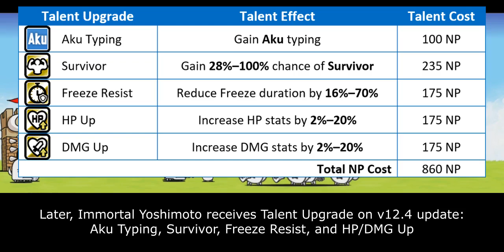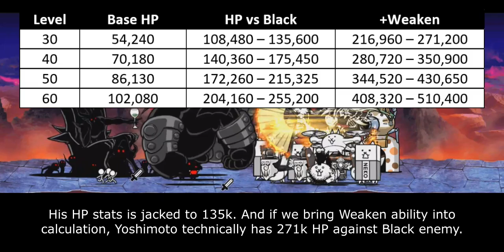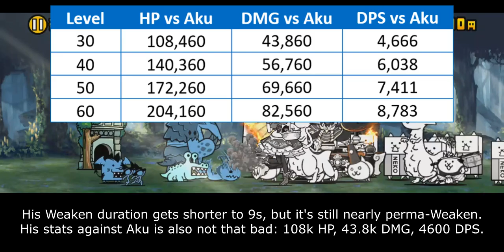Enter Immortal Yoshimoto (True Form & Talent Upgrade Information) [The Battle Cats]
to him, i am no more than a huge fan

Table of Content:
00:00 - Unit Intro
00:52 - General Performance
02:55 - Talent Upgrades
04:51 - Closing Statement
06:06 - Cat Library Entry

There are 4 main parameters that affect Talent Priority Score:
1. Improvement. How much benefit you gain from purchasing this talent. The benefit is seen in collective scope rather than in individual scope.
2. Authenticity. Talent's influence within meta gameplay.
3. Relevance. How often this Talent is used within unit's niche.
4. NP Cost. Is it Talent worth for their NP Cost.

5 - Highest Priority. This Talent what molds current meta gameplay and often become core on many strategy build. Must-buy Talent.
4 - High Priority. This Talent significantly improves unit's performance, but not as demanding as Talent in above score.
3 - Medium Priority. This Talent generally benefits to the unit. But the ability itself is either optional or only needed on later part of the game.
2 - Low Priority. This Talent doesn't stand out much mostly because it is rather situational or has better replacement over them.
1 - Lowest Priority. This Talent is only useful on very specific situation or gives too little benefit that doesn't justify their cost.
0 - DO NOT UNLOCK. This Talent either gives zero improvement or straight up nerf units.